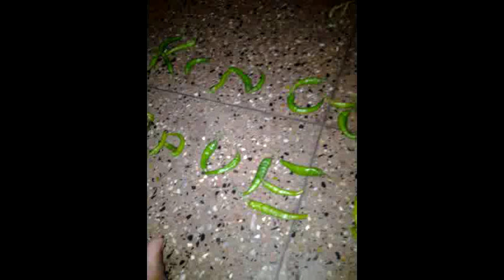HOW OFTEN YOU PAY OFF THE MODE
Call of duty in motions by sreeram padmanabhan.movie is fiction.non content of brothers are avoided.